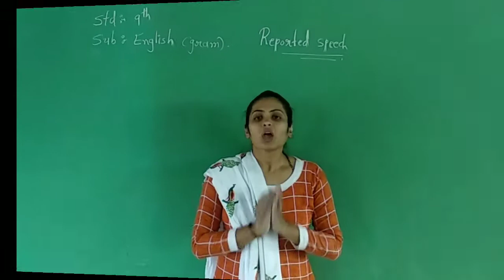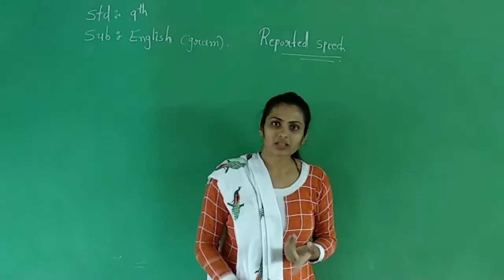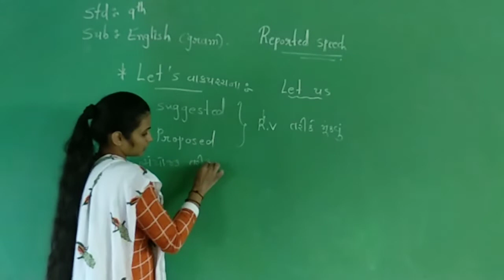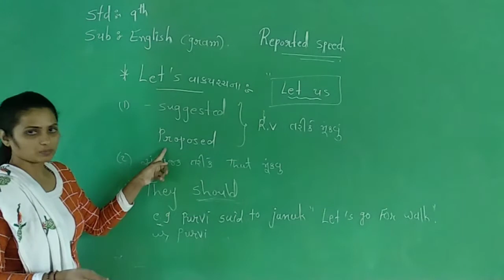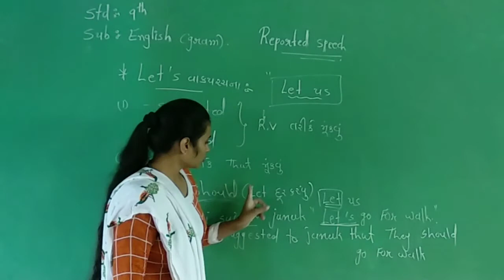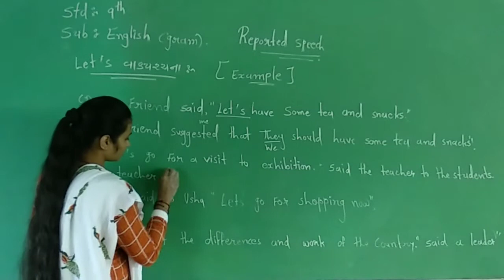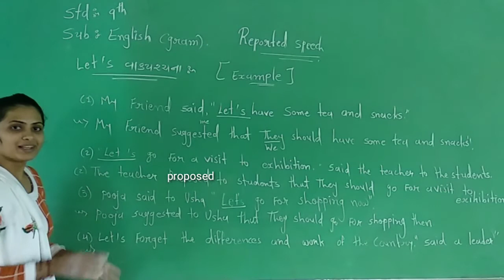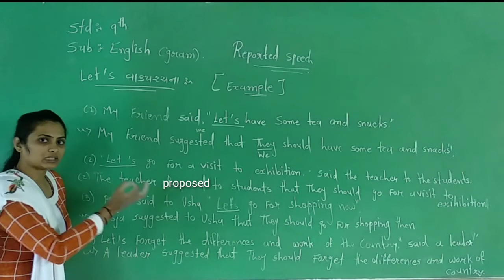Std 9 // Eng Gram Reported Speech (Let's વાક્યરચના (part-6)) Lec 49